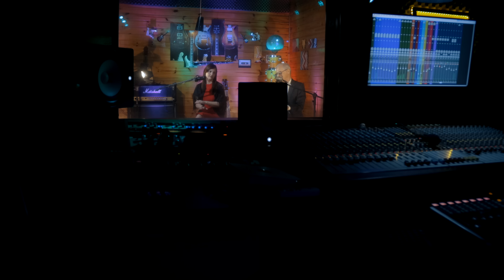Quiero Saber - Edinho Santa Cruz feat. Elisa D’Ávila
Compositores: Edinho Santa Cruz e Elisa D’Ávila

Cajon e Percussões: Nilsinho Nunes
Baixo: Nelson Fernandes
Violão: Nelson Fernandes
Piano: João Fernandes
Vocal: Edinho Santa Cruz e Elisa D’Ávila

Produção de Áudio e Vídeo: House Estúdio - Por Nelson Fernandes e João Fernandes

QUIERO SABER

Quiero saber todo lo que sientes
Cuando estoy junto a ti.
Puedo sentir que en tus ojos
No existe más una luz
¿Dónde está aquella mirada
Que me hacía sentir tan fuerte, calmo y feliz?
¿Dónde está tu sonrisa
Que podria curar todo mi tormento.

Quiero saber cómo puedo sentir
Nuevamente tu amor.
Puedo sentir que ya no estás
tan feliz con mi cariño.

¿Dónde está aquel abrazo
Que podría cambiar todo el sufrimiento?
¿Dónde están las palabras
Que podrían calmar mi pobre corazón?
Quiero saber.